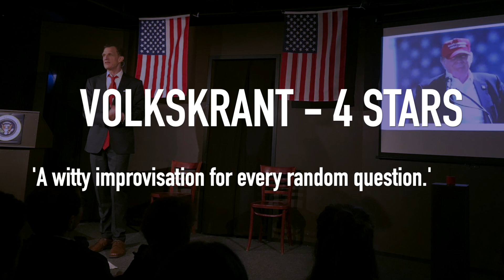4 Stars for THE MADNESS OF KING DONALD | Greg Shapiro Standup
4 Stars for THE MADNESS OF KING DONALD| Greg Shapiro Standup. Volkskrant: 4 Stars. Theaterkrant: Critic's Choice. 1eRang.nl: 4 Stars. Donald Trump: 'Terrible. Total disaster. Sad.'